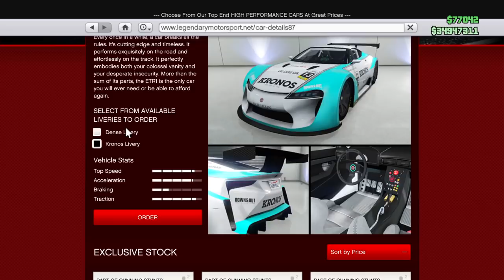GTA 5 NEW CAR - EMPEROR ETR1! TUNING & ROAD-TEST 👍 GTA 5 ONLINE CUNNING STUNTS SUPER ALPHYX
Its a little thing for you, but it's so helpful and important for me! Thank you :)

GTA Online: Cunning Stunts Now Available
about 3 hours ago | Author: R* Q 332 Comments

Buckle up and prepare to experience Southern San Andreas from a whole new perspective.
Today, Cunning Stunts takes GTA Online racing to epic new heights with a series of 16 brand-new, high-octane Stunt Races that feature everything from winding tubular tracks amongst Los Santos’ tallest skyscrapers to technical courses through canyons, over water and across the desert. Stunt Races utilize ramps, loops, wall rides, tubes, raised tracks and dynamic objects for a radically new take on GTA Online racing.
This is unlike anything you’ve seen before: tracks coiling up into the sky, skyscraper jumps, turbo-boosted corkscrews at 20,000 feet... and that’s before you get to the giant bowling pins and the rings of fire.

STUNT RACES
Races run the gamut with unique locations across San Andreas and feature harrowing heights, incredible speeds and a dazzling spectacle of fireworks, lights, sounds and stomach-churning twists and turns. Rockstar-created Stunt Races at launch include:
Canyon Crossing | City Air | Downtown Loop | Duel | East Coast | Maze Bank Ascent | Nightlife | Over and Under | Plummet | Racing Alley | Rally | Splits | Threading the Needle | Trench I | Turbine | Vinewood Downhill
To get instant access to these brand-new Stunt Races packed with like-minded adrenaline junkies, just look out for the pink Stunt Series blips scattered across Los Santos and Blaine County, and enter one to get taken straight into a series of Stunt Races.

PREMIUM RACES
For elite level racers seeking more high-stakes matchups, Cunning Stunts also features new Premium Races where you can compete against seven opponents for winner-take-all glory, placing your bets and putting faith in your skills for a chance at prize payouts bigger than any other race. And while there may not be any GTA$ for second place, all competitors are rewarded with Triple RP for completing a Premium Race. To keep the competition sharp and balanced among the racing elite, Premium Races are locked to a specific vehicle or vehicle class and all competitors are required to own the vehicle or a vehicle within the set class. These races are also only available for a limited time – keep an eye on the Newswire for weekly schedules. From now through Monday, July 18th, enter the yellow Premium Race blip at Legion Square, shell out your entry fee, and take on seven rivals who all reckon they have what it takes in that day's particular scheduled Race:

NEW VEHICLES, CLOTHING AND MORE
It’s a brave new stunt-filled world out there in GTA Online, and you’re going to need some serious horsepower if you want to keep up. Lucky for you, 13 vehicles new to GTA Online are here to meet your every need: from the avant-garde stylings of the RE-7B to the utter brutality of Vapid’s Trophy Truck, no matter how unhinged your heart’s desires we’ve got you covered.
Super: Annis RE-7B, Emperor ETR1, Progen Tyrus
Sports: Lampadati Tropos Rallye, Obey Omnis
Compacts: Grotti Brioso R/A
Off Road: Vapid Desert Raid, Vapid Trophy Truck
Motorbikes: Nagasaki BF400, Western Gargoyle
Muscle: Declasse Burger Shot Stallion, Vapid Pisswasser Dominator, Bravado Redwood Gauntlet

And now available in retailers across Los Santos, a cutting edge range of extreme, race-themed fashions. Flaunt your corporate ties with brand-sponsored racing jerseys, deck yourself in head-to-toe racing gear, or go full method in a stuntman suit. You may be little more than a blur, but that’s no reason not to look the part.
There's also 50 new tattoos and lots of new features - including new helmet visor animations and a complete re-tooling of the Player Interaction Menu which includes the ability to choose your default Racing Outfit.